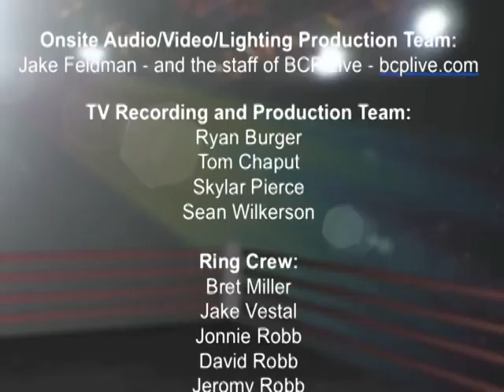3XW - 3XWrestling TV Episode 15 - June 9, 2012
The all stars of Midwest pro wrestling are featured on this weekly Iowa-based television show. This episode of 3XWrestling TV features Darin Corbin vs. "Rock n' Roll" Mike Sydal" in Des Moines and former WWE/WCW/ECW champion Perry Saturn defends the 3XW Pure Wrestling title against "Delicious" Devin Carter w/ Todd Countryman in Grinnell. 3XW TV can be seen weekly on CW affiliates in Iowa - 6 p.m. Saturday on KWKB Ch 20 in eastern Iowa and 1:30 a.m. Monday on KCWI ch 23/ch 9 (Mediacom) in central Iowa.